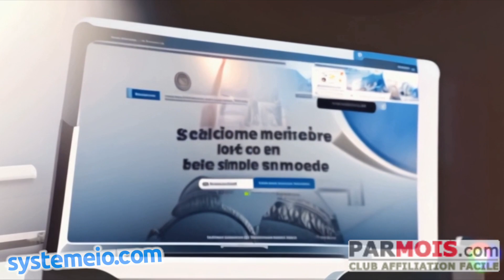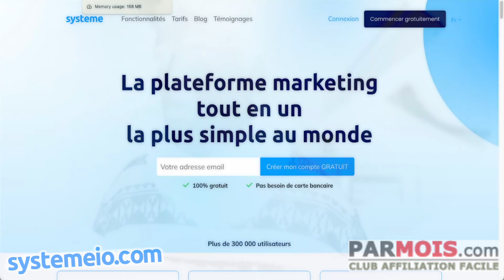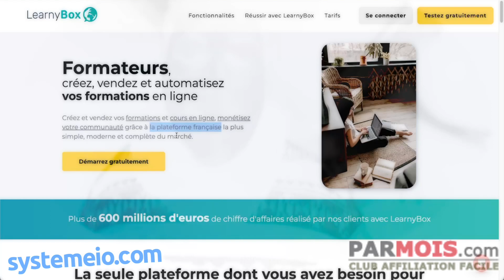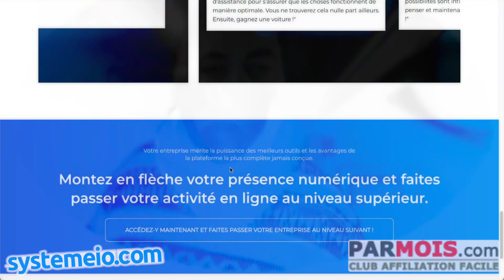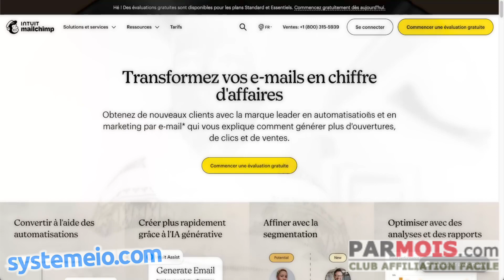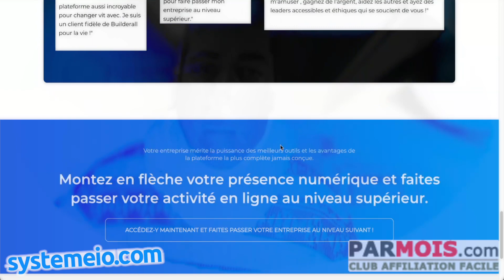La Vidéo La Plus Meilleure Au Monde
🌟🎬 Stop tout de suite ! On a mis la main sur une vidéo tellement incroyable que même les licornes 🦄 auraient du mal à rivaliser ! Des éclats de rire, des rebondissements inattendus et une dose de folie qui va vous faire tourner la tête 🤪. Ça vaut tellement le détour que même les extraterrestres 👽 nous envient secrètement ! Préparez-vous à être scotchés devant votre écran, ça va décoiffer 🚀🌈